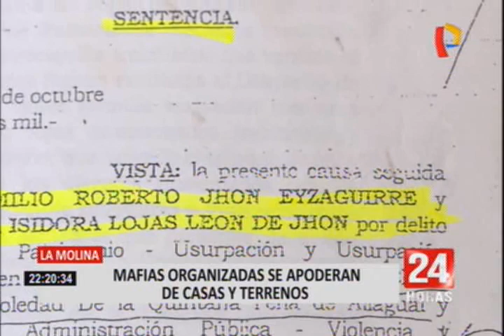Denuncian que mafias invaden casas en La Molina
La propietaria de una vivienda en La Molina, identificada como María Rosario Villar y quien actualmente se encuentra trabajando en el extranjero, denunció que un grupo de hombres armados, bajo el modus operandi, sacaron violentamente al vigilante de su casa y tomaron su terreno.

Bilma Gallegos, presidenta de la asociación de propietarios de Los Huertos de La Molina, pide a la Municipalidad de Lima hacerse cargo de este problema, pues habría sido la misma gestión edil la que adjudicó los terrenos a los asociados.

Según los vecinos de la urbanización Los Huertos de la Molina, quien estaría detrás de de las invasiones es Roberto John Eyzaguirre, un equipo de 24Horas se dirigió hasta su domicilio que figura en la Reniec, pero no lo ubicaron.

Vale mencionar que Eyzaguirre mantiene una sentencia por delito contra el patrimonio y usurpación agravada por invasión, eso lo mantuvo en prisión por dos años.